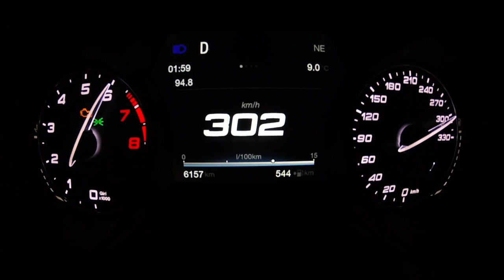0-302 km/h : new Alfa Giulia Quadrifoglio acceleration (no launch control, efficiency mode !)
Revivez notre test d'accélération à bord de la nouvelle Alfa Romeo Giulia Qadrifoglio BVA8. En mode Advanced Efficiency et sans procédure de Launch Control, l'Alfa de série la plus puissante de l'histoire atteint plus de 300 km/h au compteur en 45 secondes ! Puis retrouvez l'essai complet et les photos en accès libre